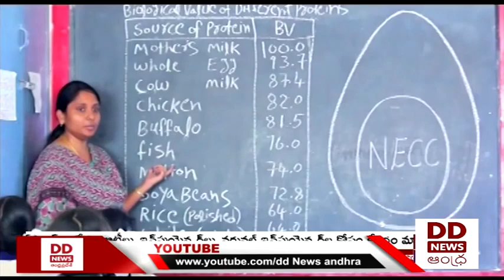Special Story on Our Sports Star Akhila on the Eve of Women's Day telecasted on DD News Andhra